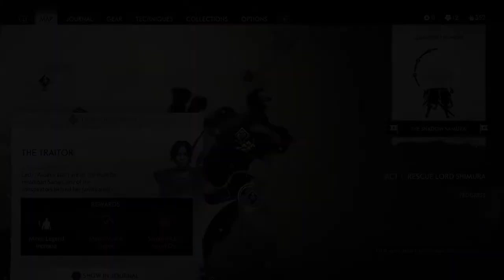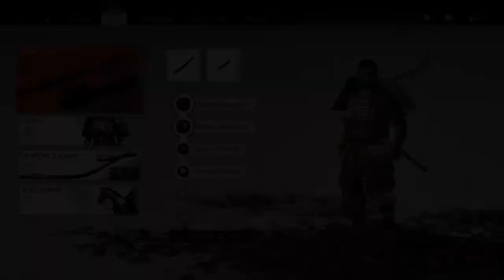Ghost of Tsushima Playthrough with Chaos part 36: The Traitor Sadao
He will pay for his transgressions.

Ghost of Tsushima is an action-adventure game developed by Sucker Punch Productions and published by Sony Interactive Entertainment for PlayStation 4. Featuring an open world for players to explore, it revolves around Jin Sakai, one of the last samurai on Tsushima Island during the first Mongol invasion of Japan in 1274. The game was released on July 17, 2020.